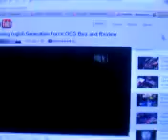YouTube Problem *READ DESCRIPTION!!!*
I need your help! For a couple of hours, I couldn't be able to watch YouTube videos. When page finished loading, the video screen is all black and I can't watch any videos. I tried restarting my computer but it doesn't work. I, also, tried shutting the computer down for a couple of minutes then turning it back on and it still doesn't work. My computer is a Dell, I use Windows XP and the Internet that I use is Mozilla Firefox. Please PM me ASAP!!!